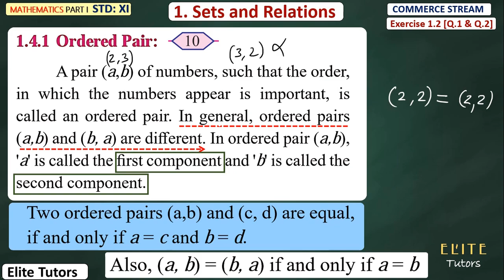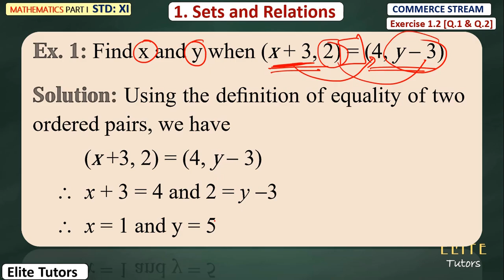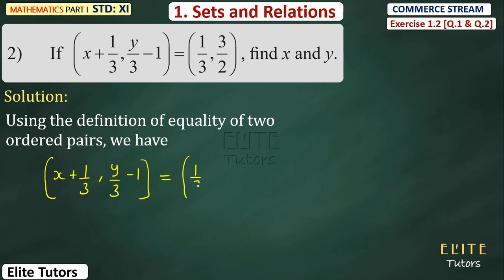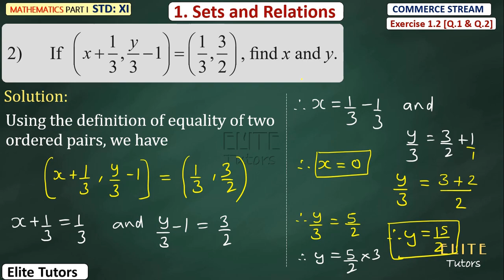Class 11 Commerce | Maths 1 | Chapter 1 Sets and Relations | Exercise 1.2 [Q.1 & Q.2 | Part 1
About the above video:
CLASS XIth  Commerce
Maths 1
Chapter 1 Sets and Relations
Exercise 1.2 [Q.1 & Q.2 | Part 1

CLASS 10

10th Science Videos: (to watch science video you are supposed to take membership by joining our channel)

CLASS 09

CLASS 08

CLASS 07